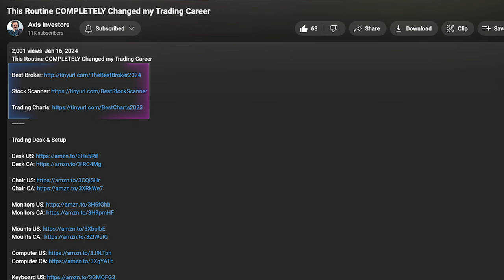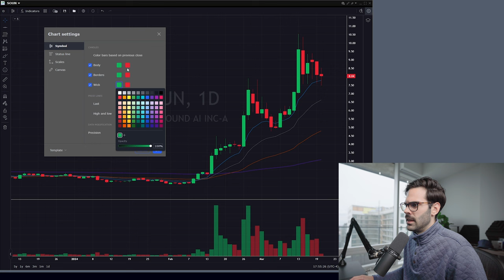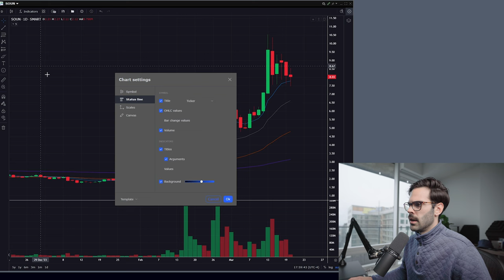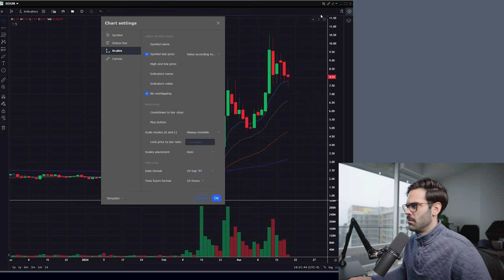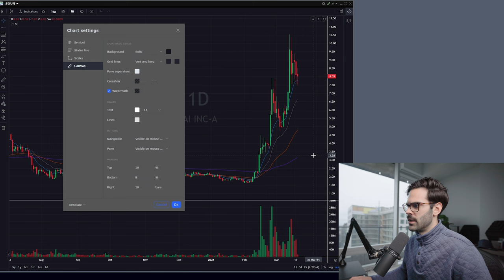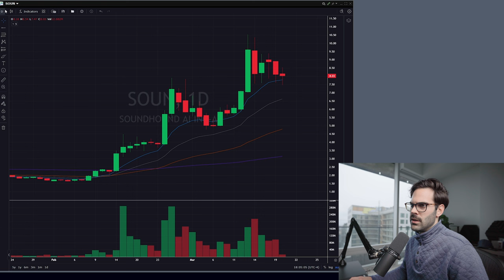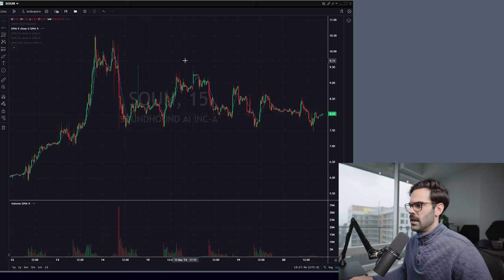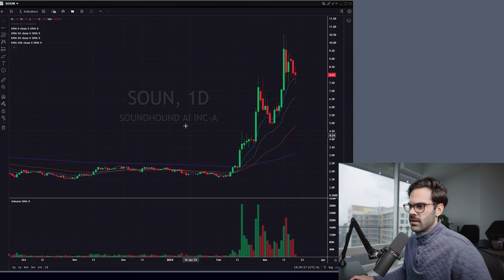Step-by-Step TWS NEW Advanced CHART Settings (Interactive Brokers Tutorial)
TradingView Advanced Charts in TWS! 🚀 Join us for an in-depth tutorial on integrating TradingView's powerful charting tools seamlessly into the Interactive Brokers Trader Workstation platform.

In this comprehensive video guide, we'll walk you through the step-by-step process of accessing and customizing TradingView charts within TWS. Discover how to utilize a wide range of technical analysis tools and indicators to analyze markets with precision and confidence.

Explore the key features and functionalities of TradingView charts integrated into TWS, from drawing tools to various chart types and timeframes. Learn how this integration enhances your access to market data and improves your charting capabilities, ultimately boosting your trading efficiency.

With real-world examples and case studies, you'll see firsthand how traders leverage TradingView charts within TWS to identify trading opportunities and make informed decisions in today's dynamic markets.

Whether you're a seasoned trader looking to enhance your charting capabilities or a newcomer eager to explore advanced technical analysis, this tutorial has something for everyone. Don't miss out on this opportunity to take your trading to the next level!

Ready to chart like a pro? Watch our tutorial now on IBKR Campus and start maximizing your trading potential with TradingView Advanced Charts in TWS!